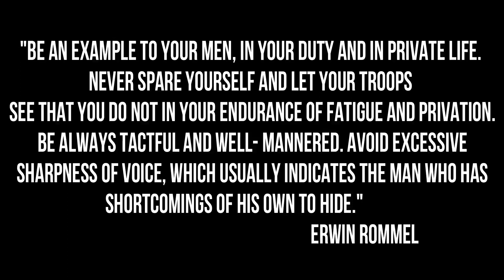Christmas in the Trenches 2019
Event held in South Carolina. If you are a reenactor or wanting to be, this is an outstanding event!